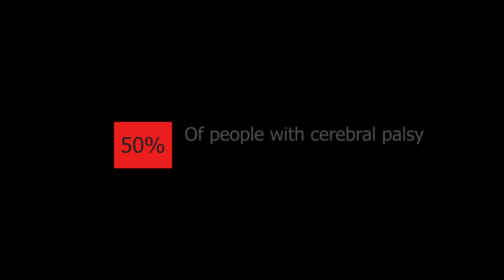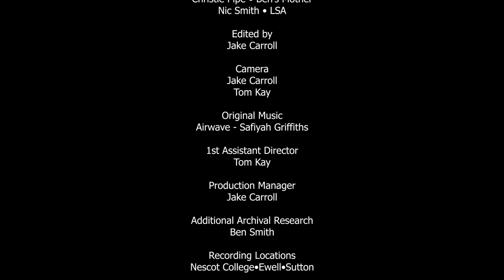Stronger Than Me - Short Documentary